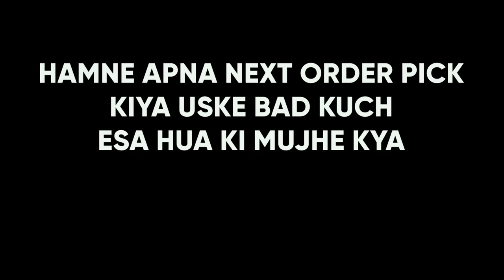WORKING 24 HOURS as a Swiggy Rider On cycle 😳😳* फिर कुछ ऐसा हुआ * 😱⚠️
Dop - imran

edit by - shanu jannat production